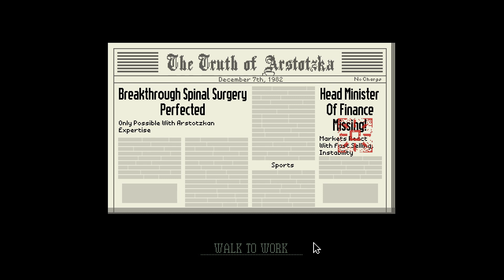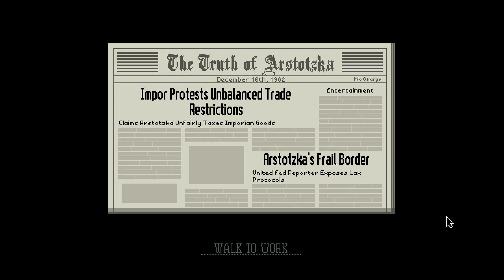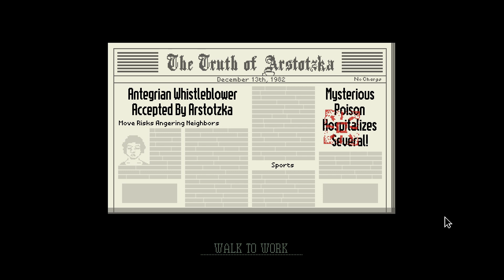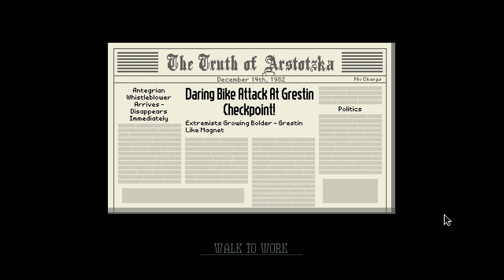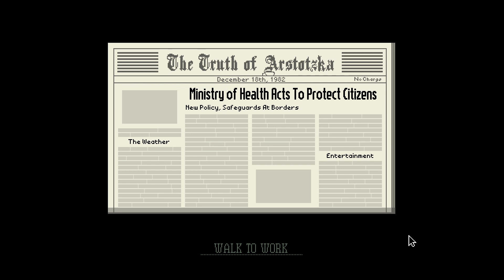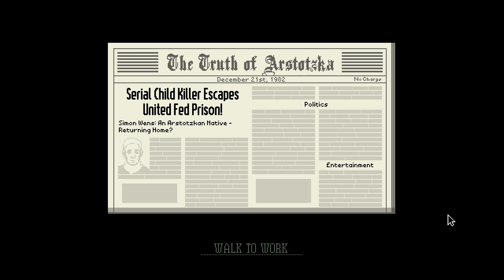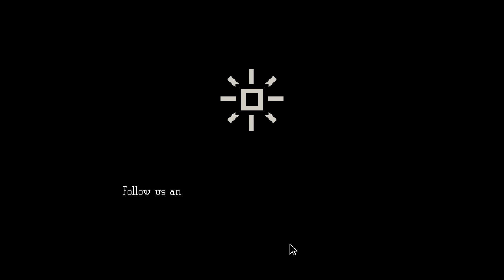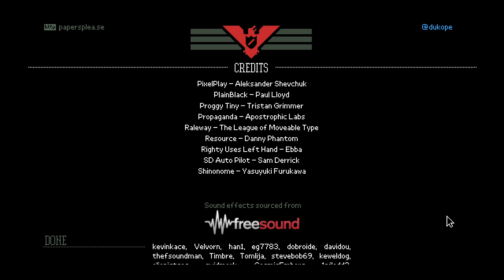Papers, Please - Ending 19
The inspector must have completed at least four out of five EZIC tasks given throughout the game. If this is the case, an EZIC messenger will arrive on day 31 and tell the inspector to hold his fire. EZIC attackers blow up the border wall and EZIC gains power. If he sleeps at the end of day 31, they make the inspector their agent and move his family to a better apartment.

Starting Position: Ending 20, Day 11

Topics in this Video:
00:00 Theft At Ministry Of Admission!
06:44 The History of Arstotzka
12:34 Another Bomber Slips Through
18:19 A Criminal's Safe Haven
27:09 Breakthrough Spinal Surgery Perfected
34:32 Ministries Fight Over Staff
38:41 Grestin Incident Highlights Security Risks
47:49 Impor Protests Unbalanced Trade Restrictions
52:21 Impor Begins Trade Sanctions!
1:01:19 Impor Sanctions End!
1:06:43 Antegrian Whistleblower Accepted By Arstotzka
1:11:32 Daring Bike Attack At Grestin Checkpoint!
1:20:28 Polio Resurfaces In United Fed
1:24:47 Can The Wall Hold?
1:34:03 Full-blown Epidemic Threatens United Fed!
1:43:04 Ministry of Health Acts To Protect Citizens
1:48:34 Coordinated Border Breach!
1:57:33 Kolechians Are Crazy
2:02:02 Serial Child Killer Escapes United Fed Prison!
2:11:41 Roadblock to Kolechian Resolution
2:20:54 Grestin Checkpoint Future Uncertain
2:26:07 Ending 19

Alderschone - 2022